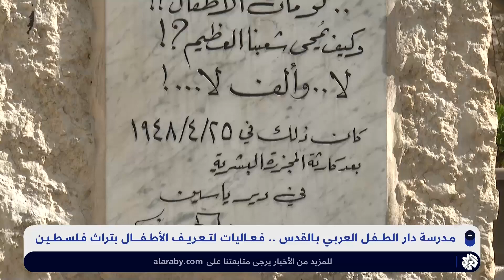مدرسة دار الطفل العربي بالقدس .. فعاليات لتعريف الأطفال بتراث فلسطين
تحتضن دار الطفل العربي بالقدس فعاليات متعددة ومتنوعة لتعريف الأطفال بتراث فلسطين